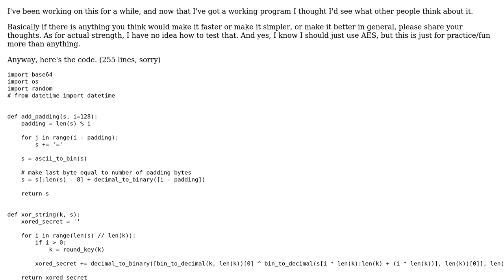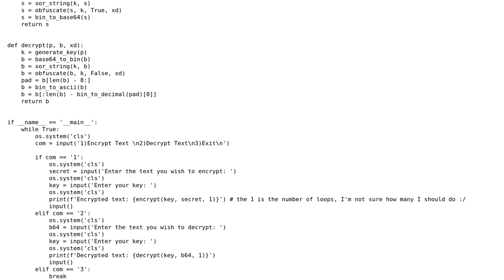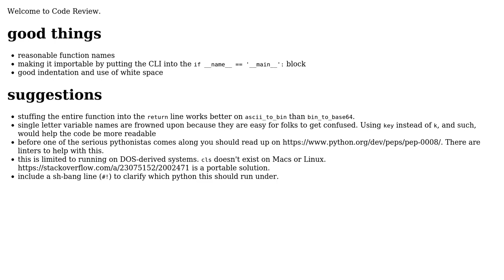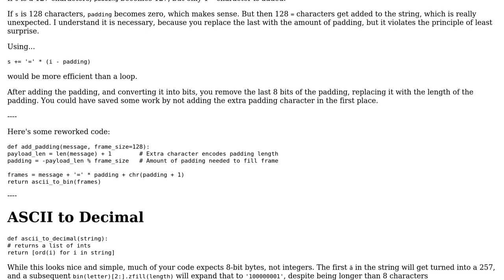Code Review: Encryption/Decryption algorithm (2 Solutions!!)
Code Review: Encryption/Decryption algorithm

With thanks & praise to God, and with thanks to the many people who have made this project possible! | Content (except music & images) licensed under CC BY-SA | Music | Images & others | With thanks to user Have a nice day user chicks user AJNeufeld and the Stack Exchange Network Trademarks are property of their respective owners. You are responsible for your own actions.